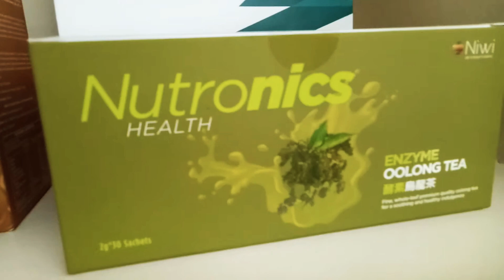May 29, 2019